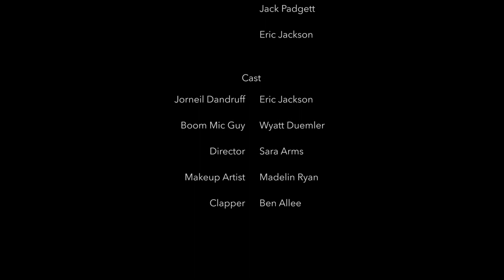That's Sketchy : Background Noise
Introducing the first episode of Viking Fusion's new sketch comedy series, "That's Sketchy." Be on the lookout for more episodes throughout the year!